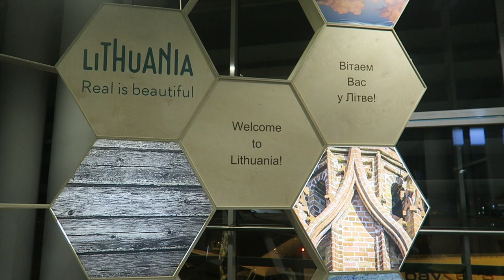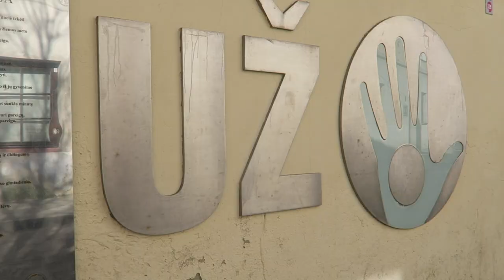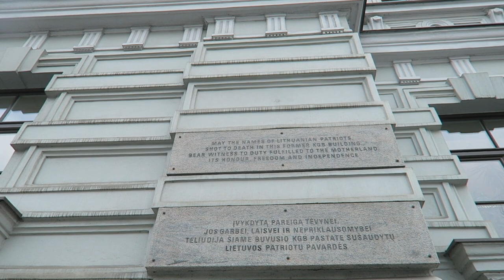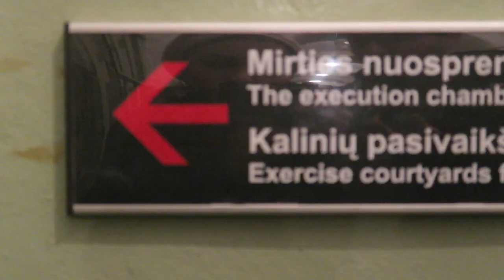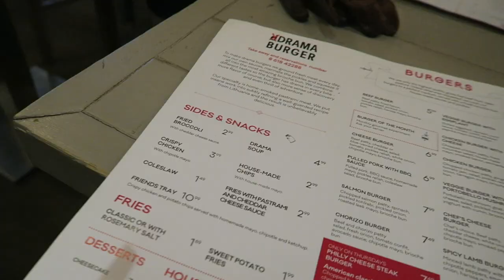What to see in Vilnius, Lithuania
This video is about the three days I spent in Vilnius and all the things I did and saw including Uzupis republic, the graffiti shop, churches, the mosque near Vilnius and the genocide Museum.